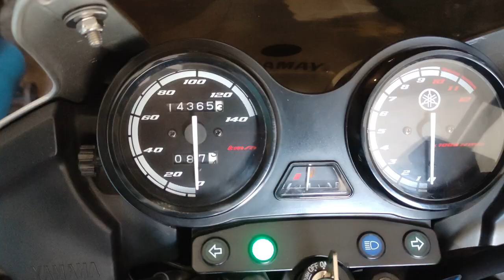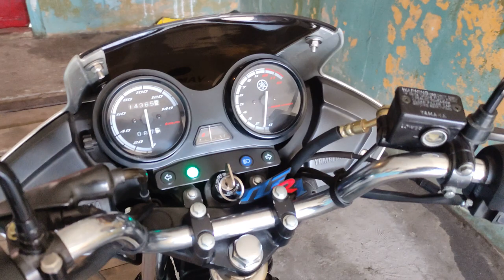YAMAHA YBR 125 - ЧИСТКА ВОЗДУШНОГО ФИЛЬТРА !!!